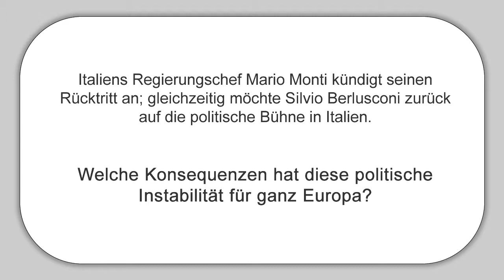MEP Ewald Stadler (REKOS) über die momentane Situation in Italien - Interview am 12.12.2012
Italiens Regierungschef Mario Monti kündigt seinen Rücktritt an; gleichzeitig möchte Silvio Berlusconi zurück auf die politische Bühne in Italien.

Welche Konsequenzen hat diese politische Instabilität für ganz Europa?